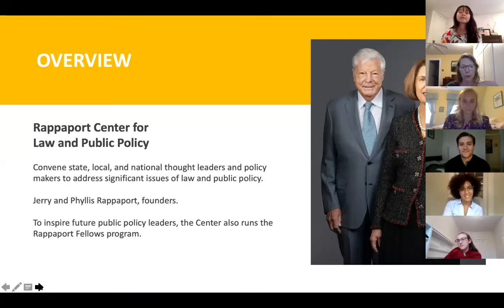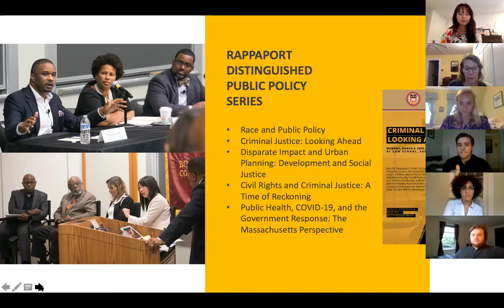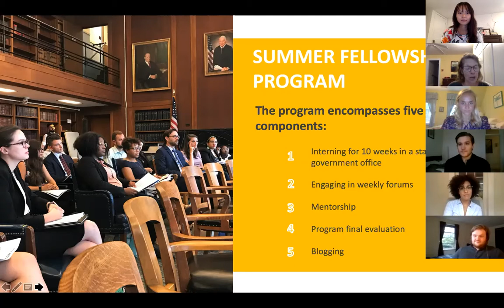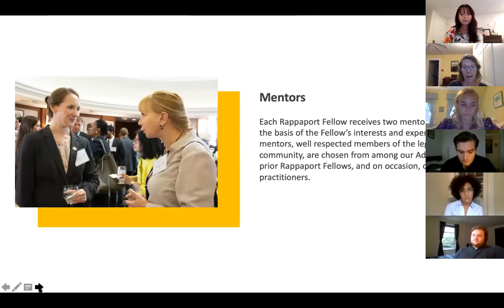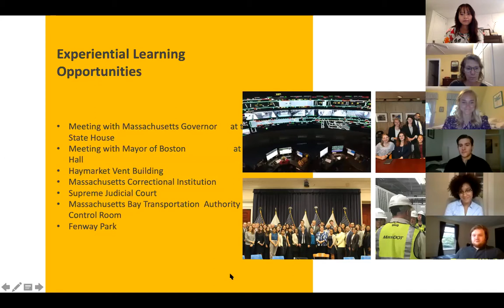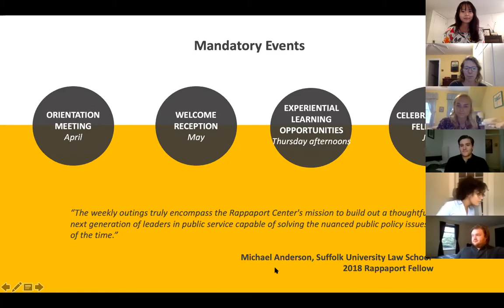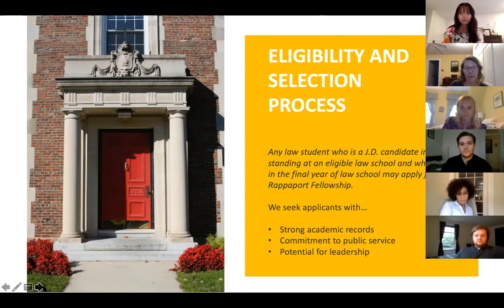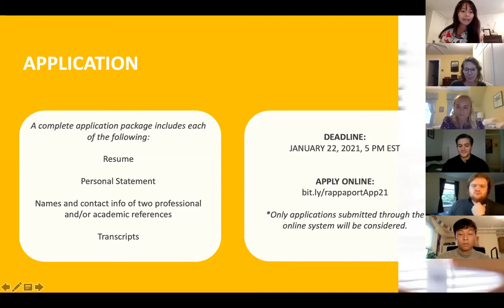Rappaport Summer Fellowship Information Session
The Rappaport Center for Law and Public Policy held this info session on its Fellowship Program.